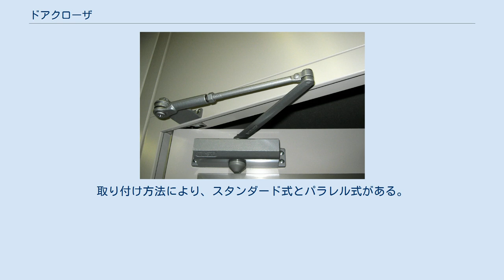ドアクローザ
ドアクローザー ドアクローザ (door closer) あるいはドアチェックは、扉（開き戸）に取り付けられる装置で、人によって開けられた扉を自動的に閉める働きをするもの。
 その際、急激に閉じることがないように動作を緩慢にする機能ももつ。
逆に風などで不用意に扉が開かないように押さえる働きもする。
大きく開いているときの動く速度、閉じる直前のときの動く速度など、4段階程度に、速度を個別に設定できる。
閉じる途中は、速い動きですみやかな閉じ動作を行い、全閉直前の指を挟む危険がある位置からはゆっくりとした動きとなり、安全かつ静穏な閉じ方をする。
 ドアクローザはそれ自体は動力は持たず、扉が開けられた時の力をばねなどに蓄えると同時に、オイルの粘性を利用した減速装置（ダンパー）により、急激な動きを抑えるような仕組みとなっている。
 扉をある角度まで開け放った場合、開いたままの状態で保持する機能を持つものもある。
 ドアクローザは、扉上部の蝶番（ちょうつがい）寄りに取り付けられる。
取り付け方法により、スタンダード式とパラレル式がある。
一般的には玄関に取り付けられるが、トイレなどの室内に取り付ける製品もある。